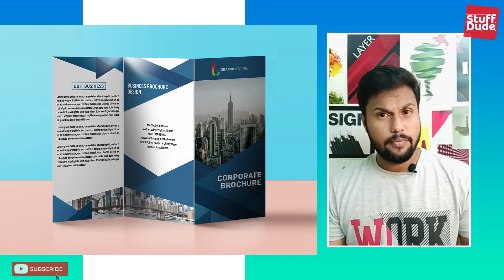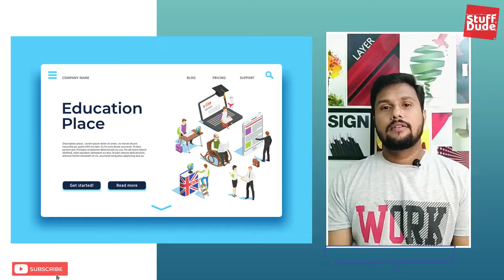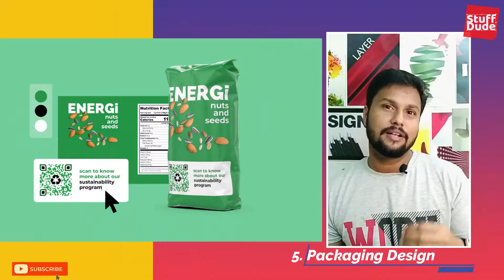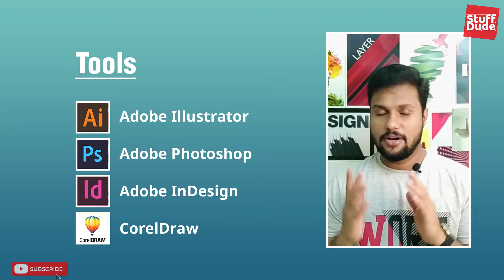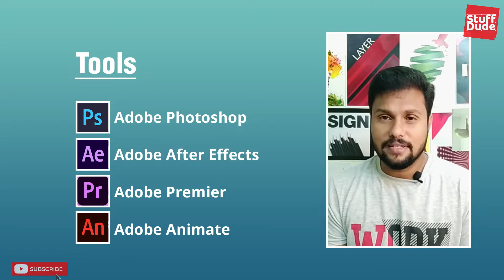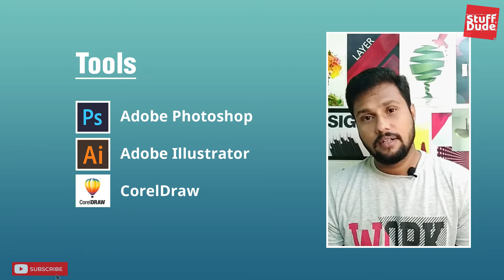Types of Graphic Design | What Kind of Graphic Designer Are You!? | Stuff Dude Tamil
Channel for Graphic Design, Animation & Video editing in Tamil.
Types of graphic designer and types of graphic designing.
Are you Interested to learn Graphic Design, Editing & Animation?

Illustrator Tutorials & Tips in Tamil, Photoshop Tutorials & Tips in Tamil, Digital Marketing in Tamil, Animation, Video Editing , Motion Graphics, Beyond the design, Digital Advertising & Designer's live and vlogs.